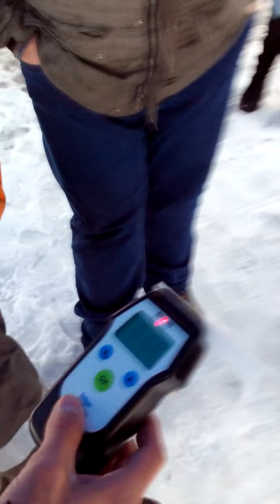Пьяные запорожские газовщики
Запорожские активисты застали представителей Запорожгаза пьяными "в дым" при исполнении служебных обязанностей.